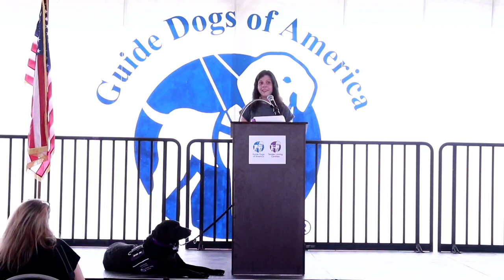Veteran and Autism Service Dogs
Jim Reed is a combat Vietnam Veteran. He served with the 173rd Airborne for 18 months. He was exposed to Agent Orange and suffers from PTSD. His service dog Triton is a Labrador Retriever who was trained at Mule Creek State Prison.

Christine, and Service Dog Lilo, will work together to support Cameron. Lilo is a Labrador Retriever who was trained at Mule Creek State Prison.